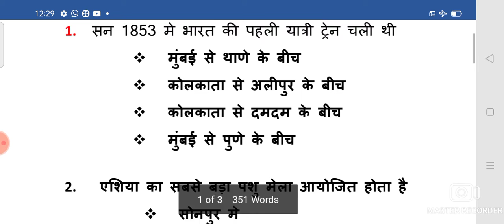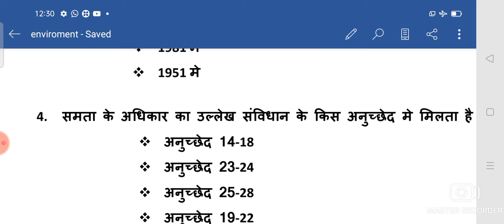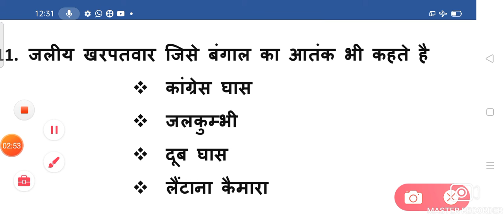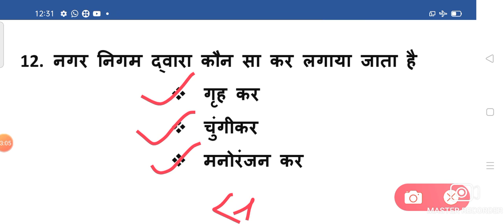evs top 30 question||पर्यावरण अध्ययन || evs of tet/ctet|| evs in hindi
पर्यावरण अध्ययन के 30 प्रश्नों की संख्या है | यह सारे प्रश्न प्रीवियस ईयर के एग्जाम मे आ चुके है